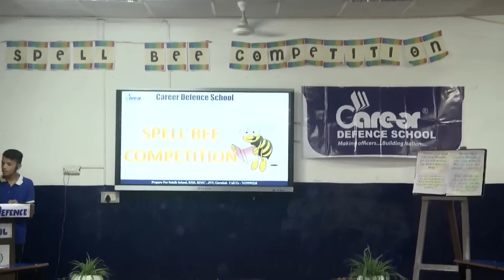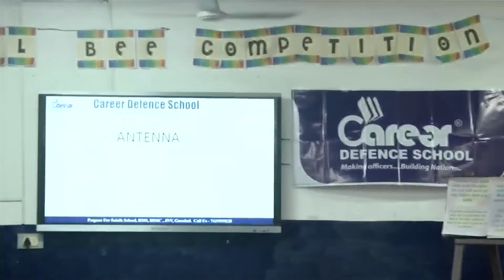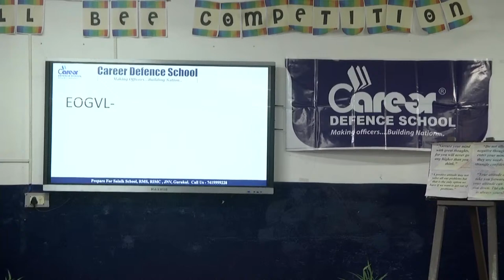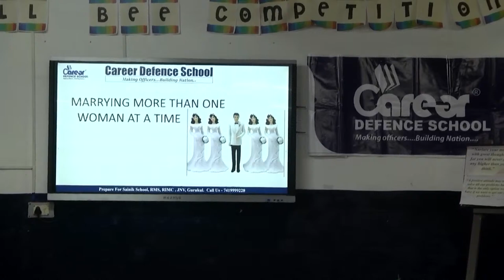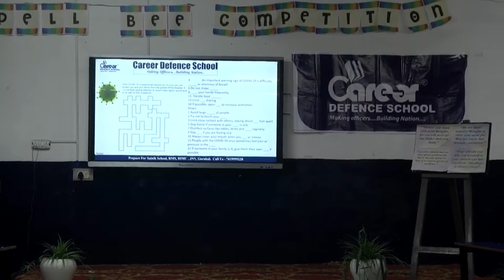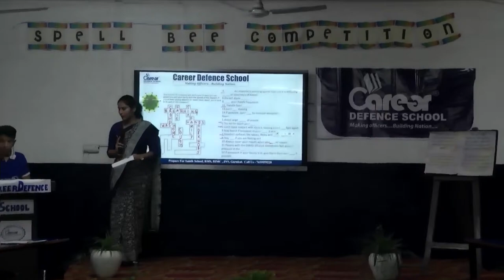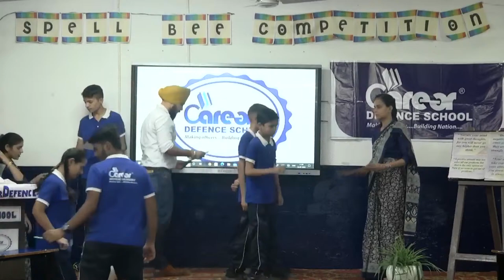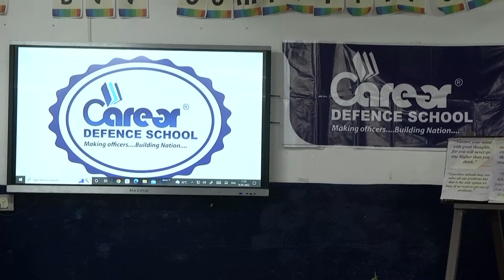Powerpoint Presentation & Spell Bee Competition